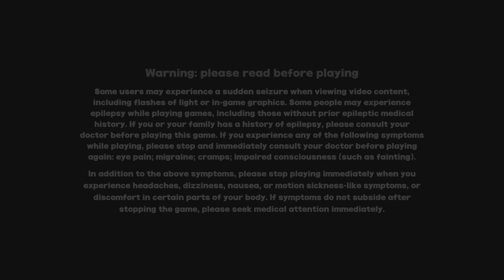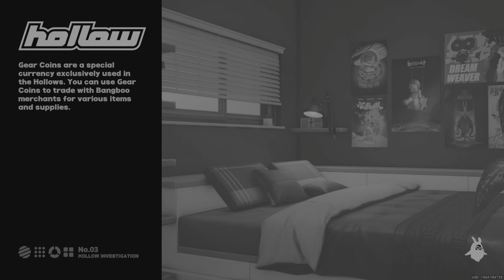Day 15 Saving for Yanagi! - Zenless Zone Zero™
199 Pulls saved up so far lets get to 200!